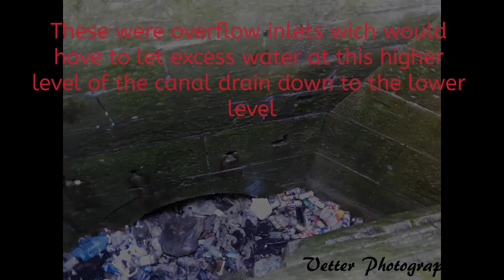Old Erie Canal lock 62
Nikon b-700
Go-Pro Hero 5 with karma grip